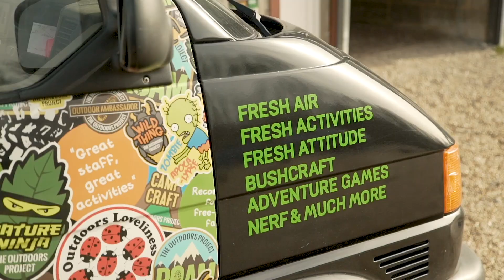JOIN US FOR HOLIDAY CLUB FUN 🌳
⭐⭐⭐⭐⭐ “That was brilliant. Can I go again tomorrow?”
If you're looking for childcare or just something really fun for a few days to keep your kids active we can help 🌳 Holiday Clubs are now booking!
Book for a day or a week or more.
For Primary School Children (Yr 1 - Yr 6)
Activities include:
🔥Campfire Cookout 🌳 Minecraft vs Wildcraft   🔫 NERF ⛺ Bushcraft 🏝️ Desert Island Survival Challenge 🚰 Water Day 🍃  Man Hunt  🐾 Mega Games 🔍Among Us Spy Camp ✨ Harry Potter 🐜 Nature Ninja 🏕️ Yeti Hunt 🛡️Way of the Viking
Not been to The Outdoors Project before?
Here's what some of our parents say about us...
CUSTOMER REVIEW BY STACEY A ⭐⭐⭐⭐⭐
Fantastic! I’ve never left my child before to do activities so I was a bit worried. My son came home full of beans with lots to tell me about the amazing games they played and friends he had made. Staff are very friendly and great with the kids. my child felt safe and happy being at Brunswick school with The Outdoors project team.
CUSTOMER REVIEW BY ANNA M ⭐⭐⭐⭐⭐
My children had a wonderful day today, they always do. This club is consistently brilliant. The team are so kind to the children, they reinforce values such as respect, yet do it in a nurturing and fun way. Cannot recommend highly enough!
CUSTOMER REVIEW BY MARNI M ⭐⭐⭐⭐⭐
Parkwood Scouts Club - It was my daughter’s first time with the Outdoors Project. She was so happy when I collected her, she couldn’t stop talking about the games and how lovely the helpers were. We usually use another provider, but will be changing to the OP for summer based on today’s experience - thank you for such a positive experience!